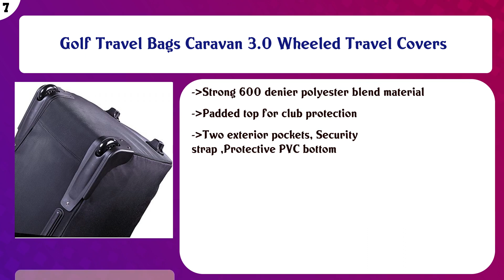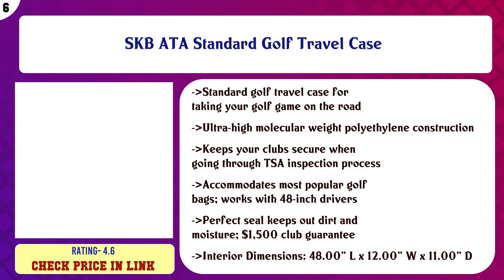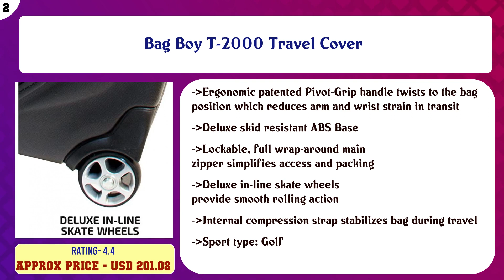Top 10 Golf Travel Bags to buy in USA 2021 | Price & Review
Top 10 Golf Travel Bags to buy in USA

 Find the links below to buy these products:

 List of top Golf Travel Bags:

Sun Mountain ClubGlider Meridian

 AmazonBasics Soft-Sided Golf Travel Bag

 CaddyDaddy Golf Constrictor 2 Travel Cover

 Golf Travel Bags Caravan 3.0 Wheeled Travel Covers

 SKB ATA Standard Golf Travel Case

 Caddy Daddy Golf Phoenix Golf Travel Bag

 Himal Soft-Sided Golf Travel Bag - Heavy Duty 600D Polyester Oxford Wear-Resistant, Excellent Zipper Universal ...

 K-Cliffs Driving Range Mini Course Training Practice Golf Bag Travel Case

 Bag Boy T-2000 Travel Cover

 Samsonite Golf Hard Sided Travel Cover Case

 Content of this Video:

10 best products to buy Golf Travel Bags USA

 Top rated Golf Travel Bags in USA